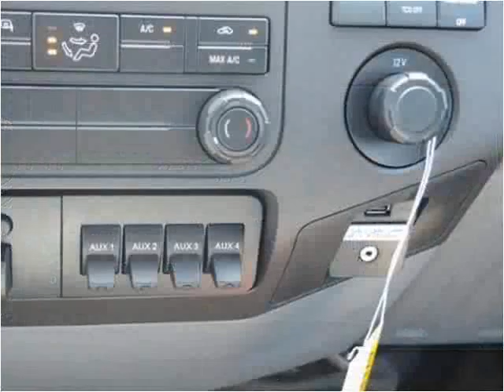2016 Ford F550 New Cars Manassas VA